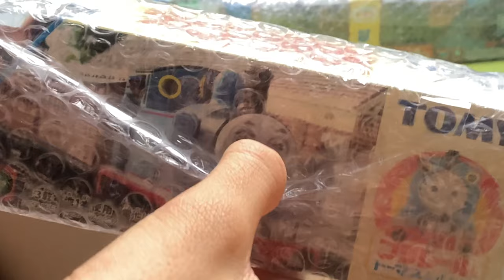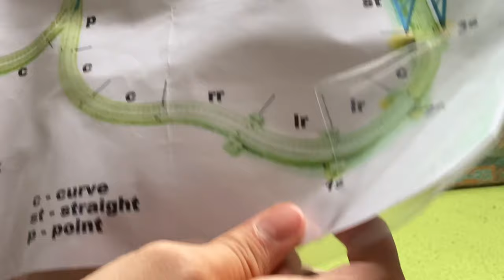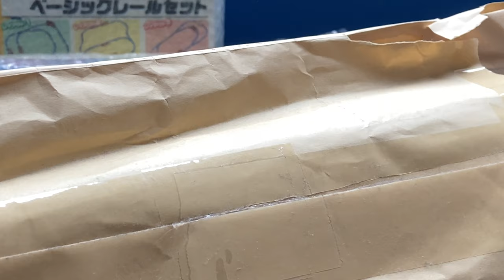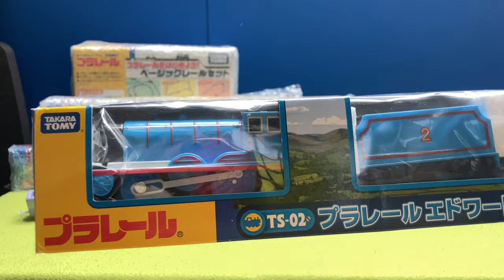A big Plarail unboxing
I know it has been a while since my last video and I want to change that. So I'm gonna try to make one or two video's a month more if I have the time to make them. The reason for so little videos is because I'm striving for quality not quantity. And because I also have loads of other stuff to do like schoolwork. But don't worry more videos are coming soon.

-Thomas and James

♪ Jay (Prod. by Lukrembo)
Link : youtu.be/1zmJ_4kGYUU